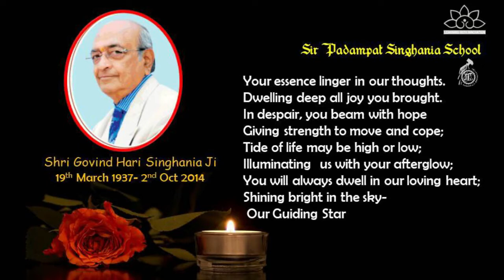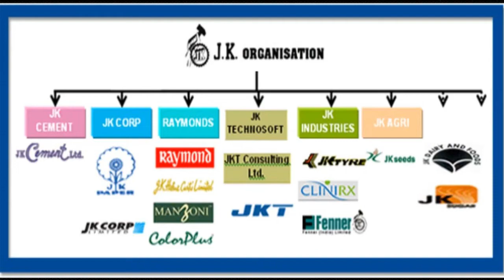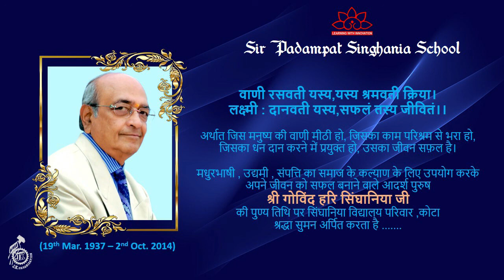Documentary on Honourable Chairman Late Shri Govind Hari Singhania Ji(Death Anniversary 2021)